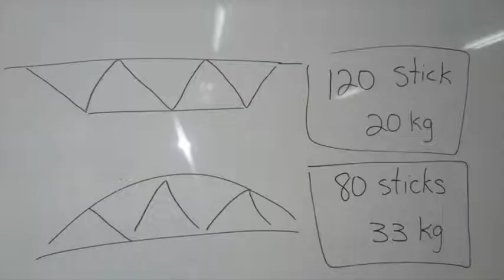Winter Camp 2017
A fun winter camp with bridge building, sandwich making and games.